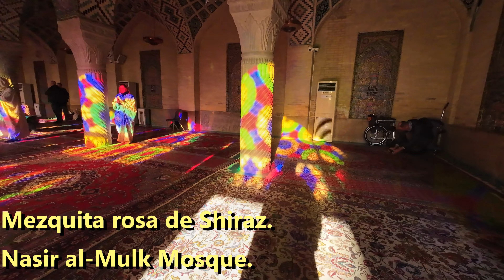IRAN, Dezful, Shiraz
Llegamos a Irán con mucha emoción y celebramos el encuentro con Nuria y Antonio, ahora somos 6 y compartiremos ruta hasta la India... extrañamos a Petra pero el tiempo dirá cuando volveremos a compartir ruta con ella ... mientras tanto nosotros hacemos un recorrido hacia la India con visitas que están de paso ...